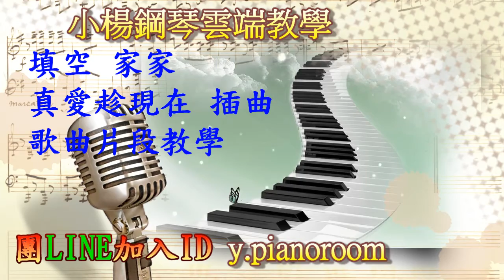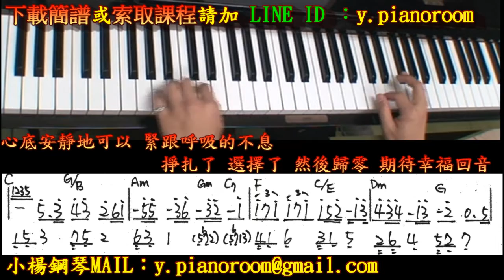【填空】家家(下載樂譜雙手簡譜)小楊鋼琴雲端教學流行爵士鋼琴自學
2016小楊鋼琴【個/團體班】(新北永和頂溪站)
課程資訊新雙手簡譜分享於小楊鋼琴FB
下載雙手簡譜【小楊鋼琴FB】
【團體班課程資訊】